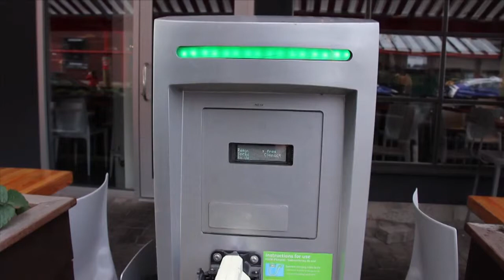The Electric Highway